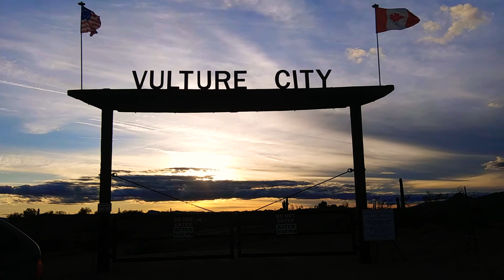Sunset at Vulture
Dec 2019 Sunset @ entrance gate.